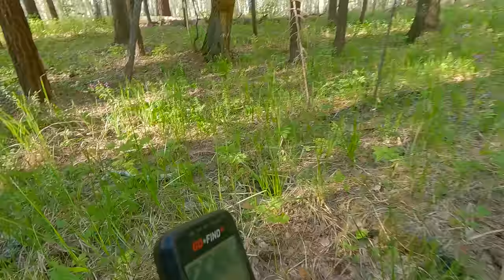ПОСТРОИЛ ИЗБУ БЕЗ ЕДИНОГО ГВОЗДЯ! ПЕРВАЯ НОЧЁВКА!